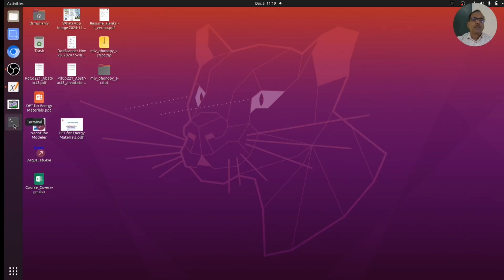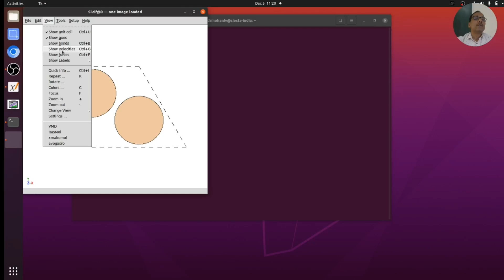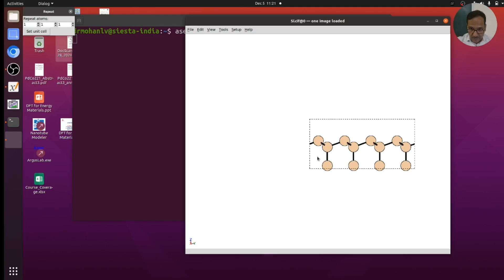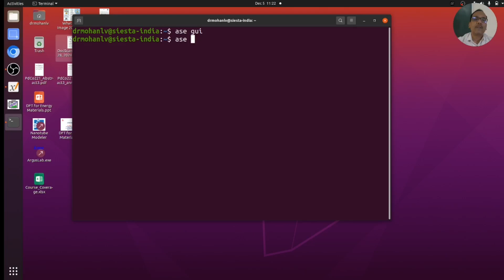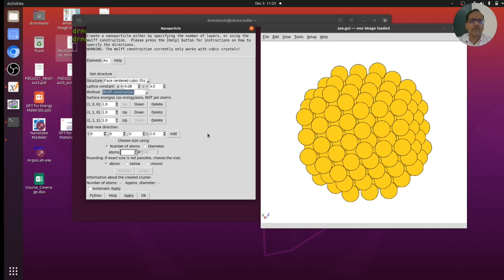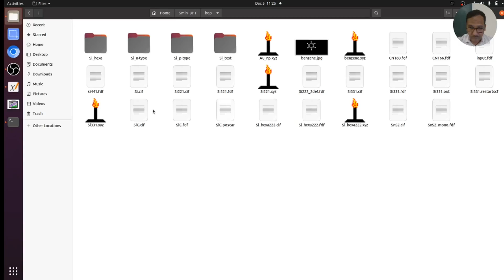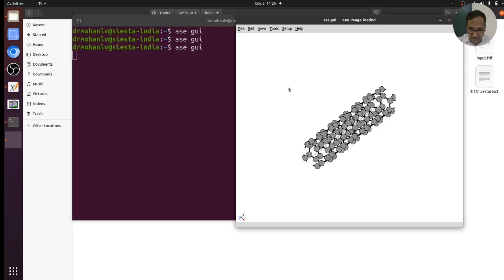Designing NanoMaterials using ASE-GUI tool | Dr Mohan L Verma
ASE- GUI  is a good tool for designing materials in various  dimensions. Here I am using this too to design Si mono-layer, Au nano particles and Carbon Nanotubes. Although this tool is compatible with SIESTA but it dose not generate  siesta fdf input file.

Happy Leaning.